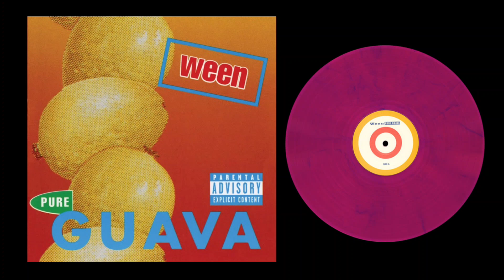((slowed)) Ween - "Little Birdy" ((80%tempo)) + orig.pitch - (1992)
Oh little birdy, oh little birdy
I saw the little birdy sing
He sang with glee and everything
He sang for spring and sang for me
And everything was so happy
I don't know why I want to fly
Try to sigh, try to fly, made a tie
And then it tried to get me down
I want to buy make me fly
Get me high, so I can try
And then I try
The little birdy start to cry so happy
Little birdy was so happy
Can I touch your birdy wing?
And fly and hop and everything
Can the sun reach down on us
And through the heavens only we would sing
I want the birdy make me laugh
See the birdy make me laugh
Take a little birdy bath
I don't know why he got me high
I don't know why, I don't know why
It cannot die, it sang too high
And all the birds on the wing sang so together
So together, so together